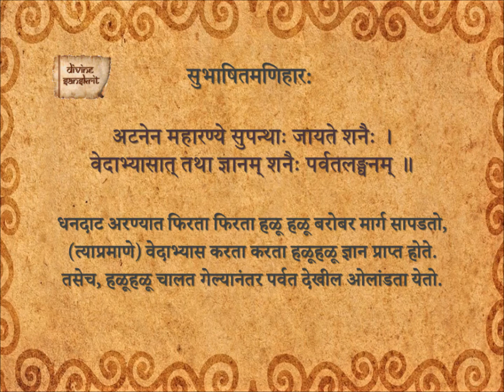Subhashita Maniharaha 15_Ma